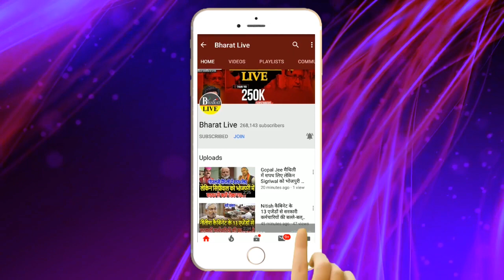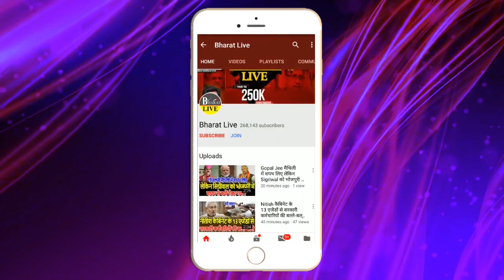BJP विधायक के बयान पर मच गया सियासी भूचा'ल!